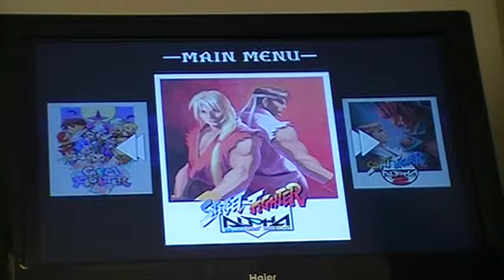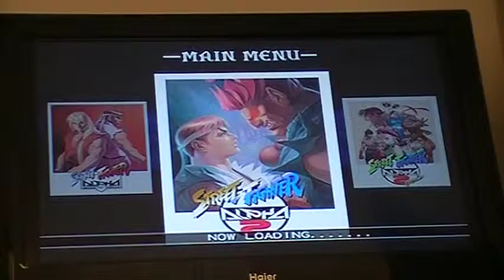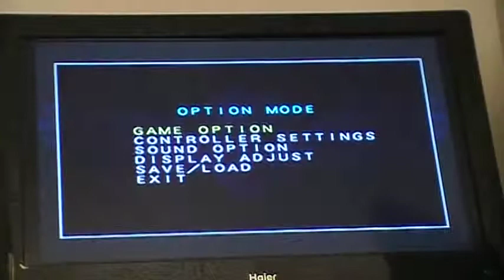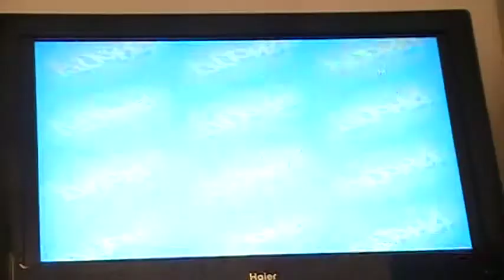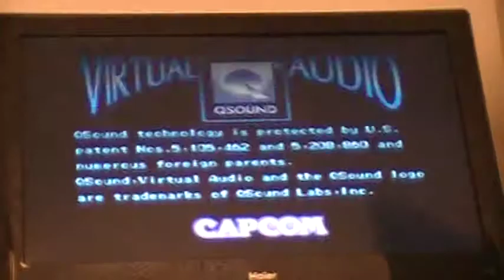Capcom Maina Madness Part 6 The Street Fighter Alpha saga + Super Gem Fighter MiniMix